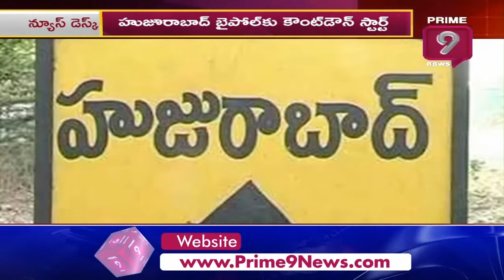హుజురాబాద్ ఉప ఎన్నిక కాంగ్రెస్ అభ్యర్థిపై లేని క్లారిటీ..? | Huzurabad By Poll | Prime9 News